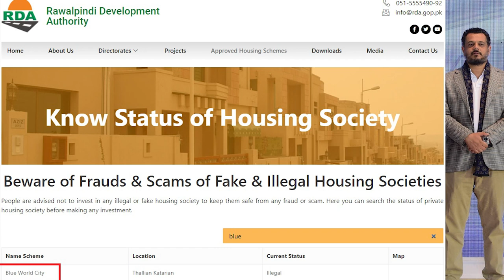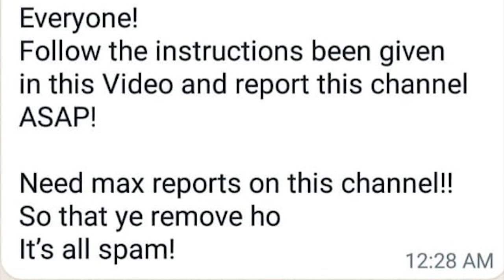Blue World City Overseas Block General Block Latest Update | Sky Marketing Management Real Face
In This video we will share Information About Blue World City and Sky Marketing Nexus illegal Blue World City Overseas Block General Block Latest Video News Notification Sky Marketing Management Real Face Blue world city and Sky Marketing Nexus Blue World City Overseas General Block Notification issue for Installment Blue World City Chairman Saad Nazir Director Ch Naeem Ejaz Sky Marketing CEO Usman Alam  telling a lie Overseas Pakistani

Facebook Watchtimes